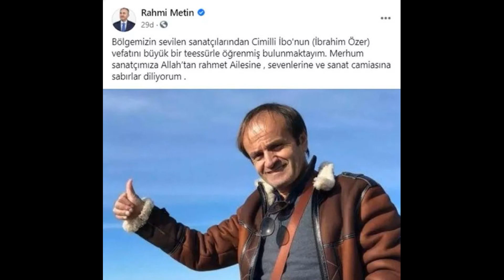CİMİLLİ İBO HAYATINI KAYBETTİ (KAHREDEN DETAY)